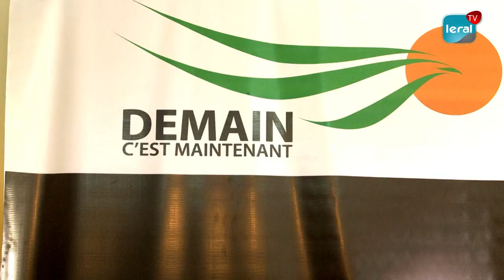3e mandat de Macky Sall, dialogue politique: Mamadou Ibra Kane donne sa position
Le mouvement « Demain, C’est Maintenant » (DCM) "s'oppose à toutes perspectives de troisième candidature du Président sortant", a déclaré hier son leader Mamoudou Ibra Kane. Lequel exige l’ouverture du jeu électoral à tout Sénégalais répondant aux critères d’éligibilité et de réaffirmer leur attachement à la préservation des libertés individuelles et collectives. Le journaliste qui faisait face hier à la presse s'est egalement prononcé sur le dialogue politique, la révision du fichier électoral...